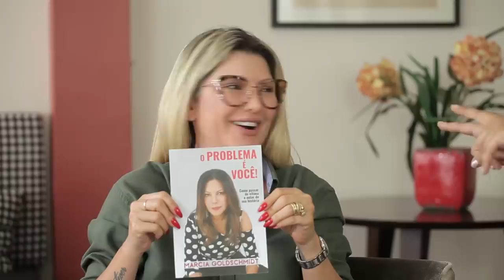NÃO ME VEJO VOLTANDO PRA TV AGORA [ MÁRCIA GOLDSCHMIDT ]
Clique em "GOSTEI" e compartilhe nossos vídeos ajudando o canal a sempre produzir conteúdo de verdade para vocês!
SIGAM O NALATA com ANTONIA